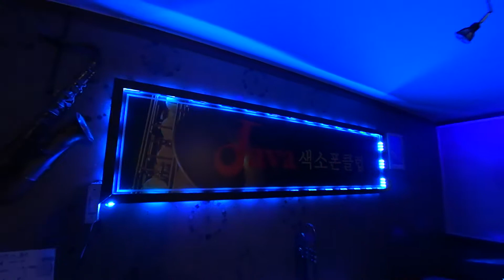유웅열 색소폰 연주 - 이 마음 다시 여기에(노 사연)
악기 : soprano saxophone